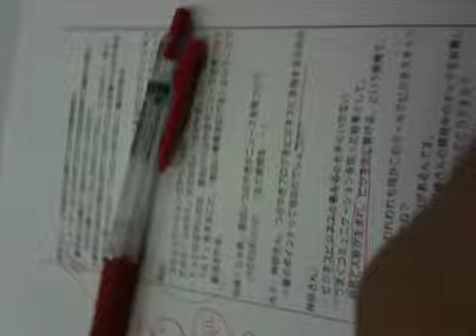Test nhk_kaishahoshi 12/18/2009 09:46pm PST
with the Ustream Mobile App